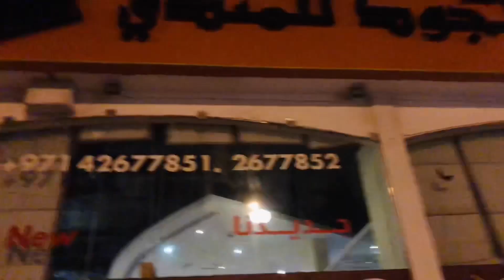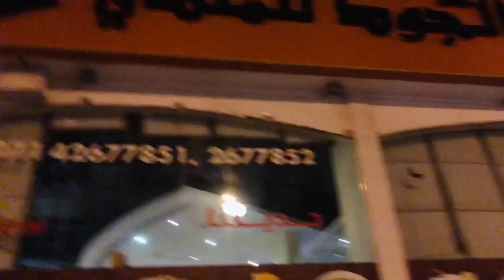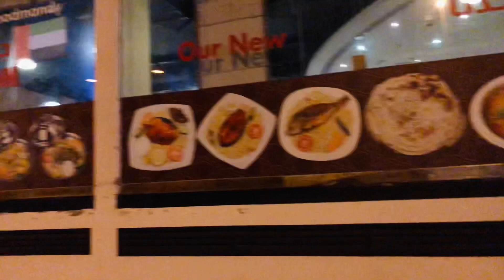Mixed Mandi | Jood Mandi Restaurant Dubai#salfasworldmangaloresubscribe# Mixedmandi#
Music
iMovie music